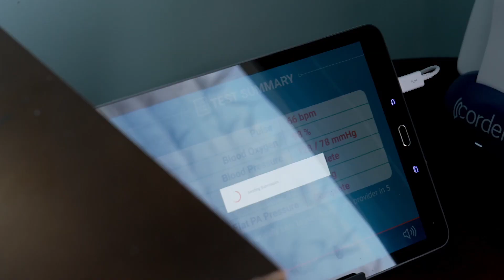Cardiac Sensors | Prof Faisal Sharif on Hospital Live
Prof Faisal Sharif, Interventional Cardiologist, University Hospital Galway
spoke on Hospital Live, RTE One, about Cardiovascular disease early detection system to reduce hospitalisation.